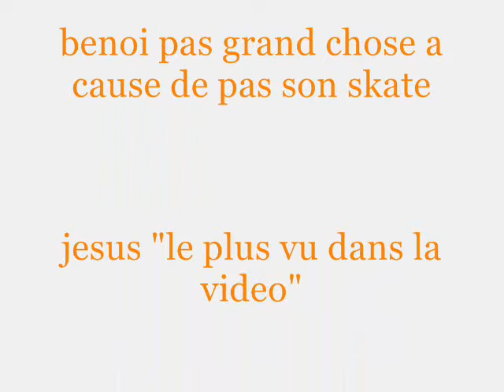skate men's trailer 1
les skateur amateur c'est nous jeff jesus remi ben . ensuite je suis désoler de la qualité de l'image ((youtube)) n'y ai pas pour rien .merci pour les avis et les comm's . une video bien plus longue qui regroupera tout les skateurs et figures qu'ils realise est en cour de construction